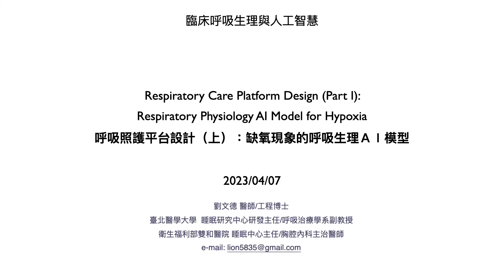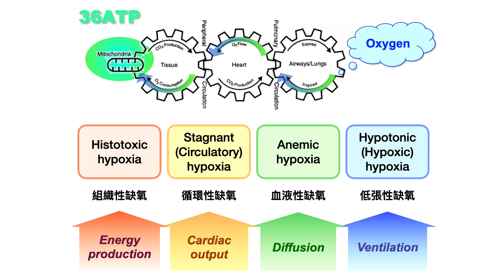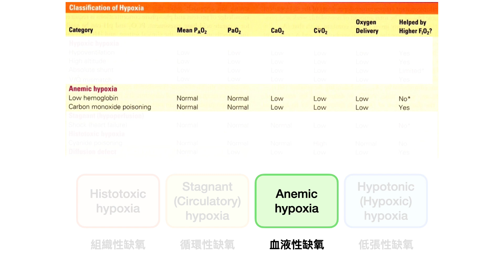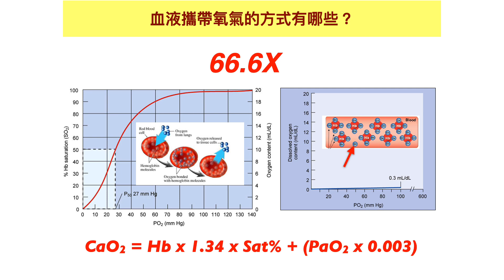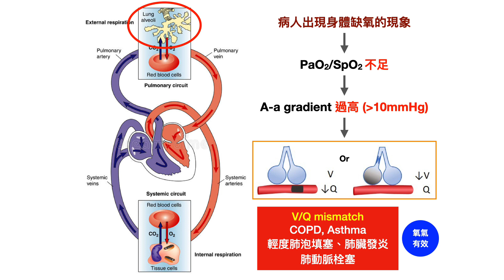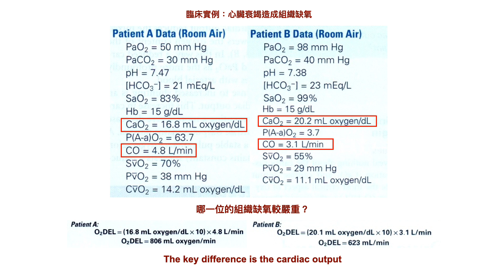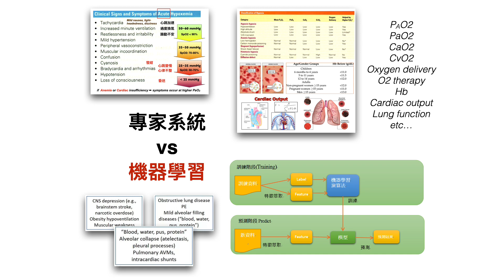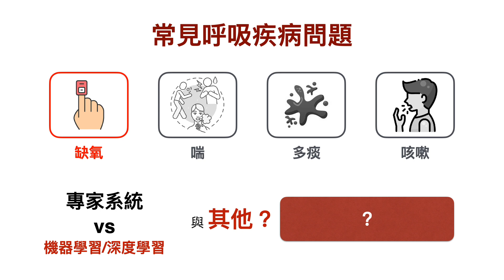20230407 呼吸照護平台設計（上）缺氧現象的呼吸生理ＡＩ模型